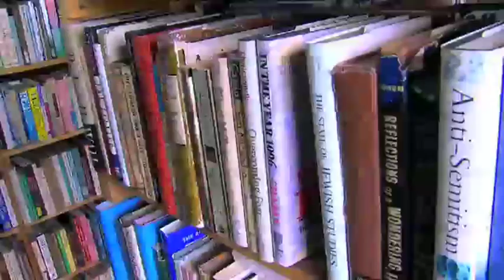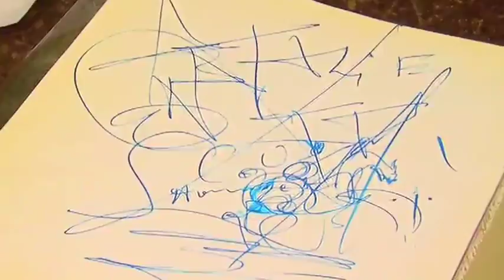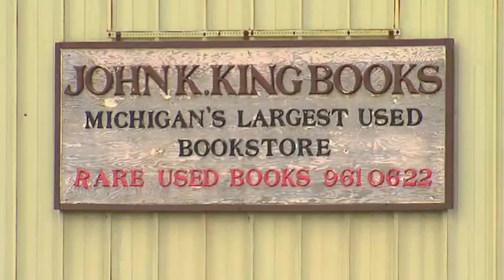John K King Used & Rare Books is a Detroit Gems